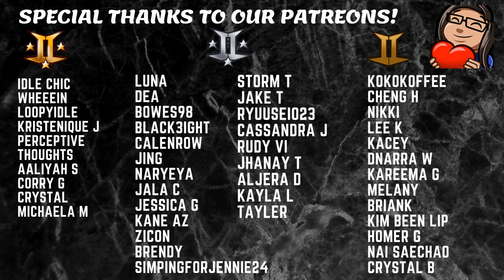wonha moments i think about a lot pt2 - Reaction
You can find our other GFriend reaction's by clicking the link's below!